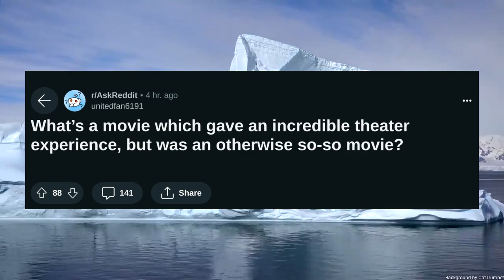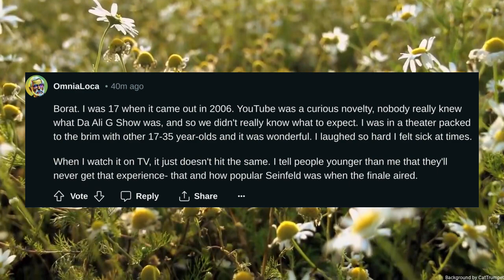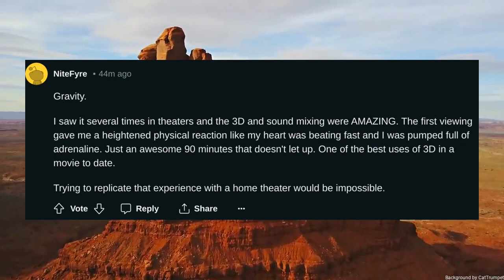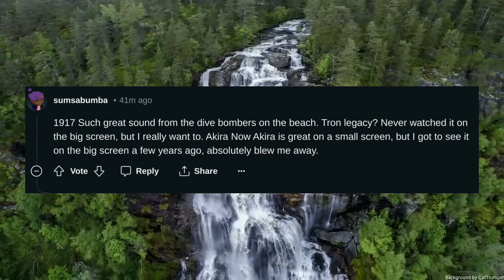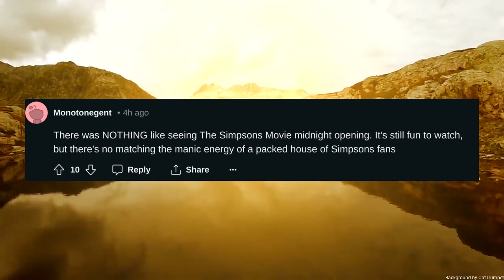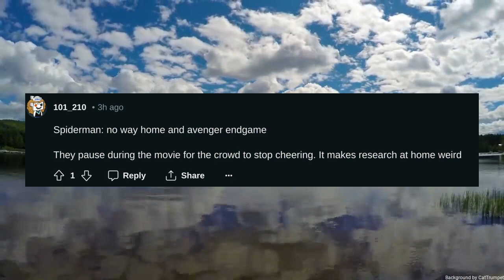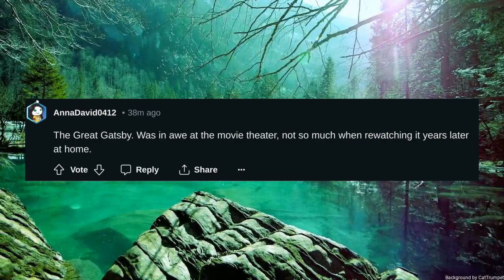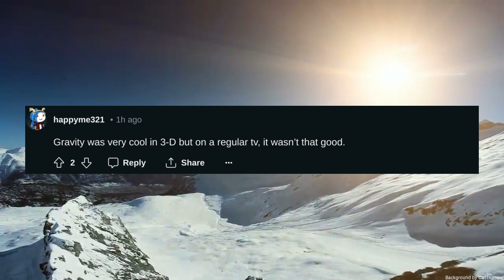Whats a movie which gave an incredible theater experience but was an otherwise so so movie